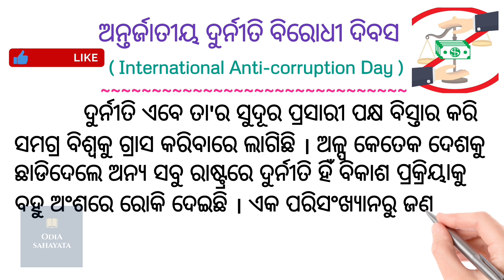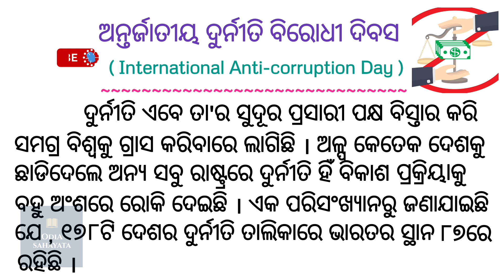ଅନ୍ତର୍ଜାତୀୟ ଦୁର୍ନୀତି ବିରୋଧୀ ଦିବସ / ଡ଼ିସେମ୍ବର ୯ / International Anti-corruption Day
ଅନ୍ତର୍ଜାତୀୟ ଦୁର୍ନୀତି ବିରୋଧୀ ଦିବସ / ଡ଼ିସେମ୍ବର ୯ / International Anti-corruption Day / 9 December